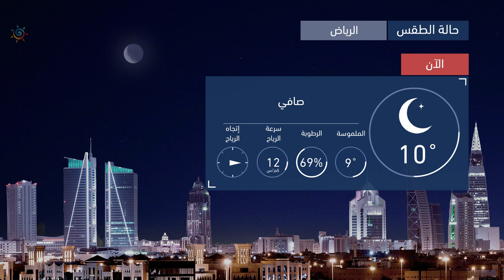طقس العرب | طقس الغد في السعودية | الاثنين 2020/12/14